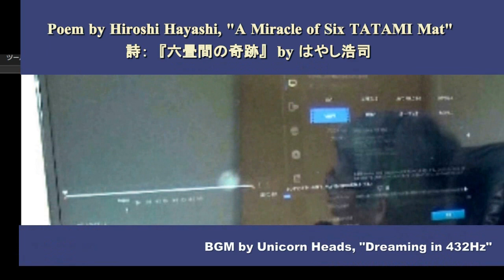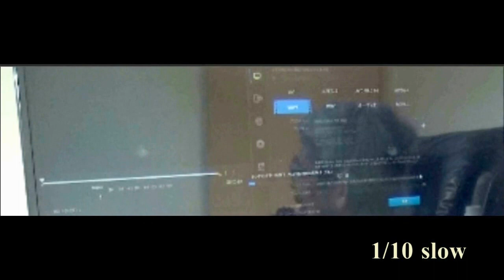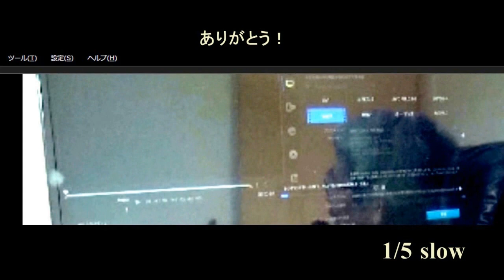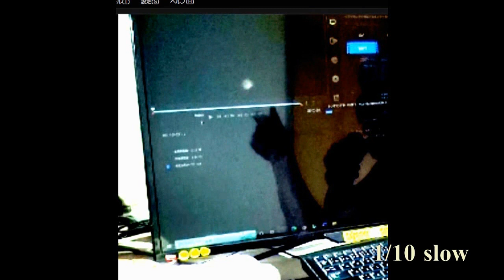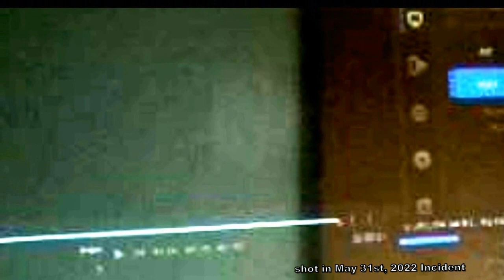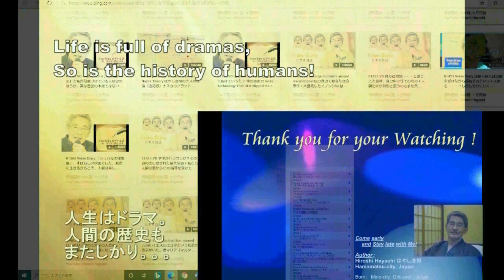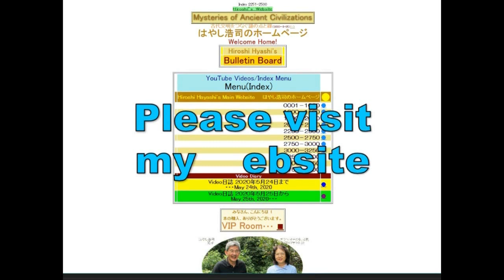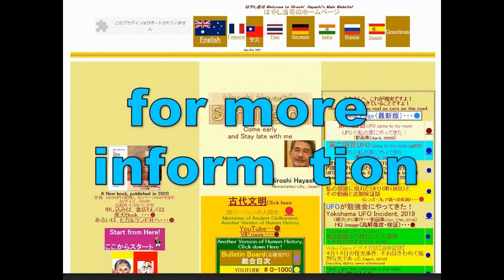4670【00詩】Miracle in my Room,May 31st, 2022 六畳間の奇跡、２０２２年５月３１日、４：３０PM by Hiroshi Hayashi JP